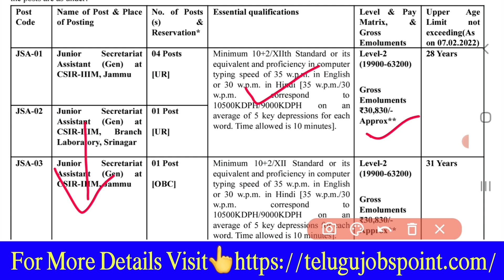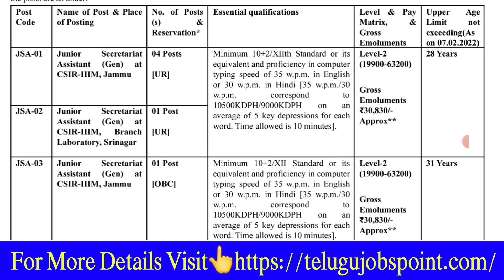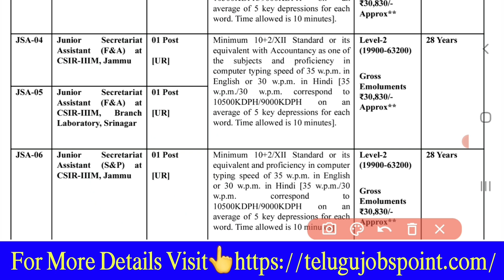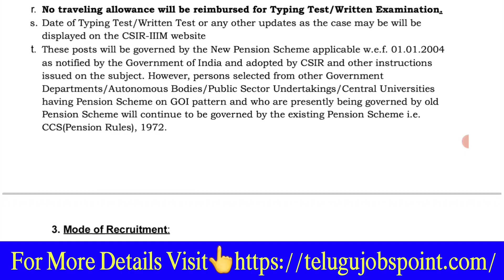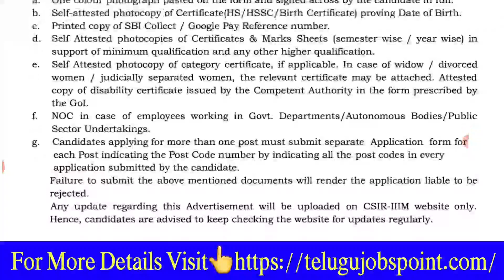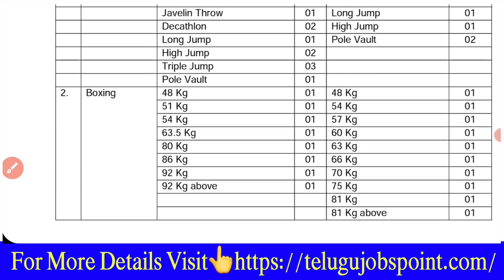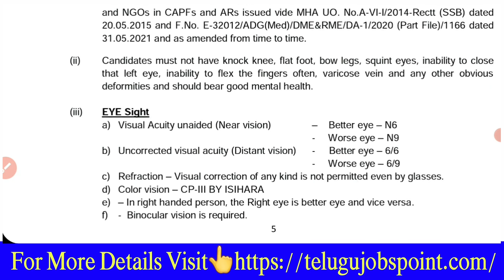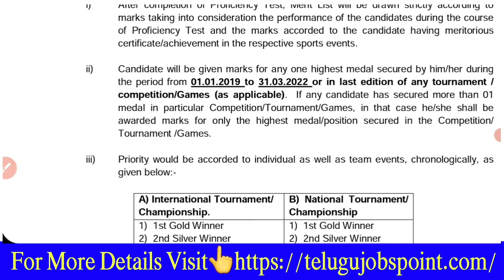No Fee Government Jobs Latest Jobs CSIR, CISF Job Notification 2022 in Telugu | Constable Jobs Jobs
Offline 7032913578